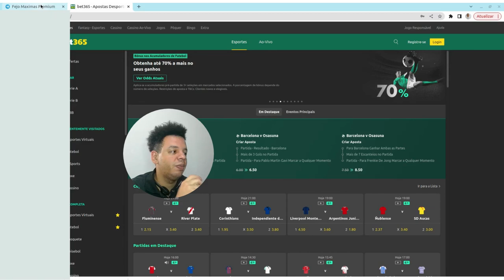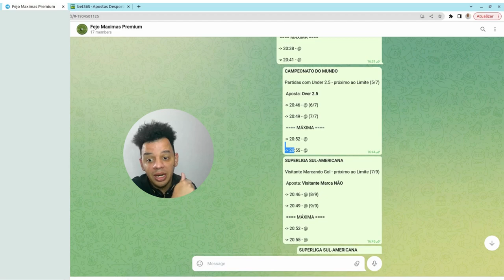O segredo para ganhar dinheiro com robôs de máxima virtual 365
Descubra como os robôs de máxima podem ajudá-lo a ganhar dinheiro no futebol virtual. Aprenda sobre as estratégias mais eficazes e como implementá-las com sucesso.

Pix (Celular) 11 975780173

TAGS
TAGS